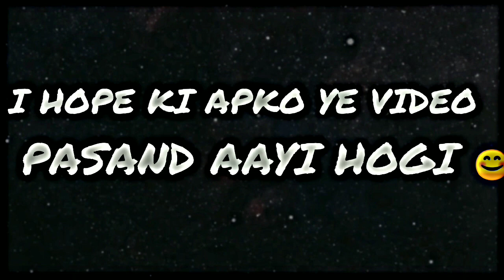HOOKABAR Ft. BOLERO | Bolero Car status | @alphalac2348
HOOKABAR Ft. BOLERO | Bolero Car status | ‎@Alpha Lac